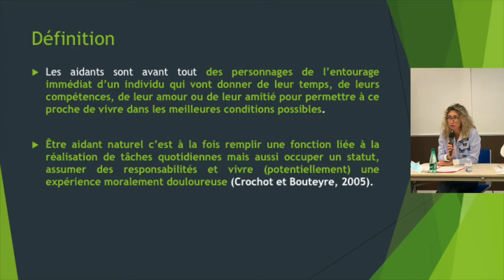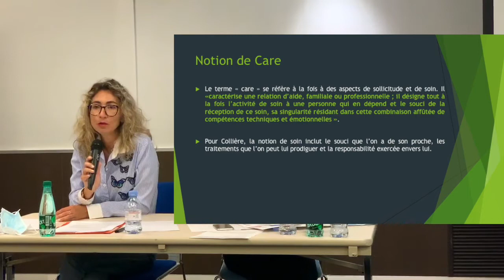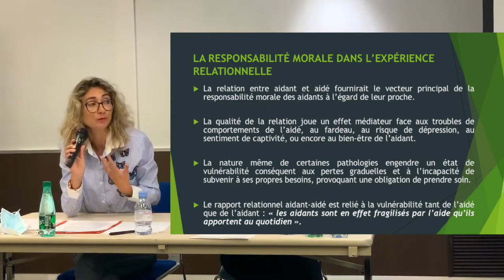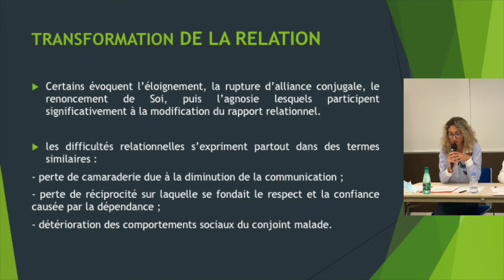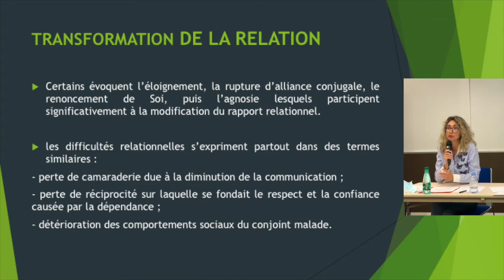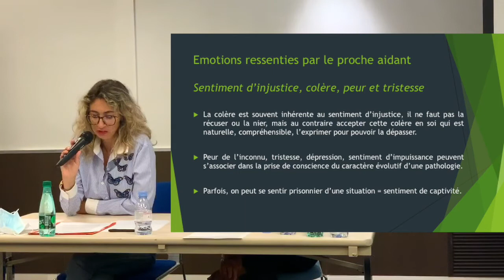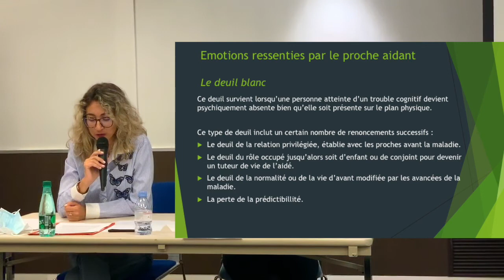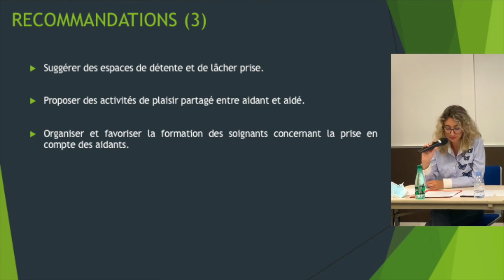Aidants : Approche psychologique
Conférence de Sandrine Rico, Psychologue
Lors du Séminaire  "Aidants de Personnes âgées" organisé par le Gérontopôle Sud
Public cible : Institutionnels, associatifs, professionnels des secteurs sanitaire, social et médico-social